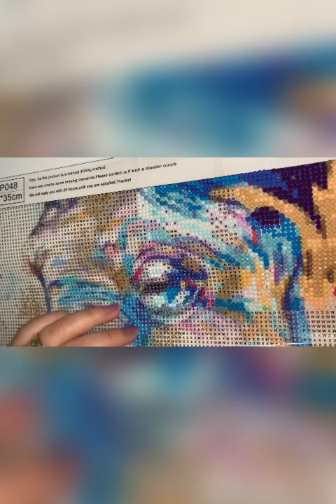Diamond Panting process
Hola bienvenidos. Este es el primer video que ago de Diamond painting y también es el primer cuadro que ago. Espero les guste